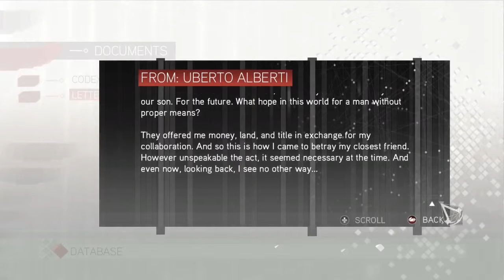Assassin's Creed II ~ Part 12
The one where we assassinate our first target.

Welcome to my let's play of Assassin's Creed II. This is not blind, and is also my favourite game. Does not mean I am good at it though. You have been warned. HAVE FUN!